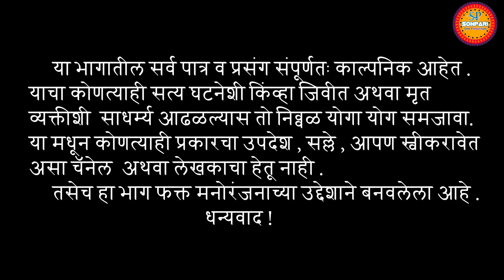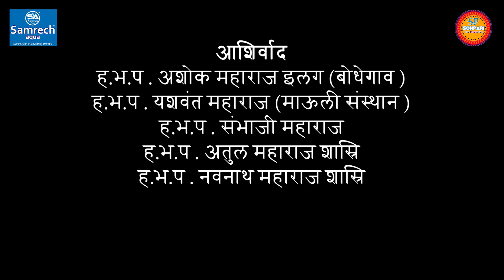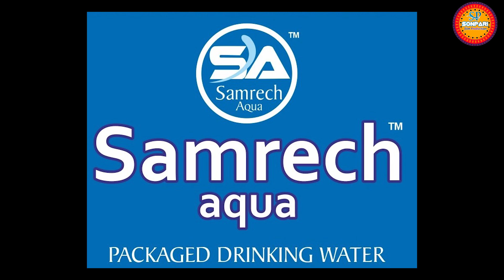Marathi web series | तुमचं ते प्रेम आमचं ते लफड | भाग#08 |मराठी वेब सिरीज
Episode - 8. आपलं माणसात नाही काढायचं , आपण अजूनही क्रिकेटची टीम काढू शकतो. || Tumch Te Prem Aamch Te Lafad ||

Producer - Deepali Khedkar , Bhagwat Khedkar.

Director - Madhukar Khedkar

Assistant Director - Eknath Gite

DOP - Udhhav Khedkar.

Singer- Sandeep

EDIT & Background Music - S. Kulkarni

Writer - Suresh Thange.

Makeup and Hair _ Geetanjali Dhakne

comedy video
chotu dada
chotu ki comedy
Marathi Web
marathi web series comedy
marathi web series marathi
marathi web series on youtube
marathi web series kaise download kare
marathi web series college love story
marathi web series comedy navra bayko
marathi web series romantic scenes
marathi web series usatali bhangad
marathi web series new episode
marathi web series shivya
marathi web series bhadipa
marathi web series full episode on youtube
marathi web series comedy college
Gavthi Matter
मराठी वेब सिरीज
मराठी वेब सिरीज कॉमेडी
मराठी वेब सिरीज शाळा
मराठी वेब सिरीज न्यू
मराठी वेब सिरीज जमलं तर जमलं
मराठी वेब सिरीज कॉमेडी चा कट्टा
मराठी वेब सिरीज चांडाळ चौकडी
मराठी वेब सिरीज कॉमेडी शाळा
मराठी वेब सिरीज प्रेम
घुंगरू मराठी वेब सिरीज
कबुतर  मराठी वेब सिरीज
अतरंगी  मराठी वेब सिरीज
पैलवान मराठी वेब सिरीज
Marathi वेब सिरीज
 मराठी वेब सिरीज चावट चाळे
गावठी मॅटर
marathi web series chavat chaale
Iskutwadi
इस्कुटवाडी
ह्यांचं करायचं काय
hyach karaych kay
गावरान मस्ती
gavran masti
लफडं lafad

Marathi Web. shala. comedy.
मराठी शाळा.
love story.marathi web series.
web series. marathi web.gavakadchya goshti. gav.शाळा. new shala web series, gavran meva, ek gav tera bhangadi.
marathi web serial,shala, comedy videos,Bhangadwadi,
जावई जोरात,chandal chaukadi chya karamati,Sunny Leone
गावाकडचा राहाडा, मराठी कॉमेडी,मराठी जोक. मराठी उखाणे,कडक मराठी,उचापत्या,
9X jhakaas, Zee talkiees, Star Marathi.TV9 marathi live. Marathi. predicution.